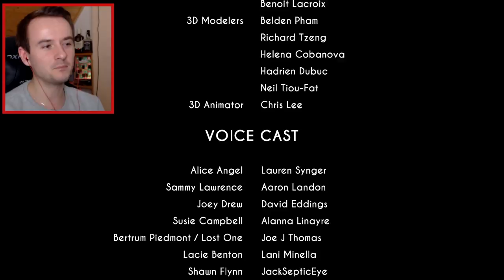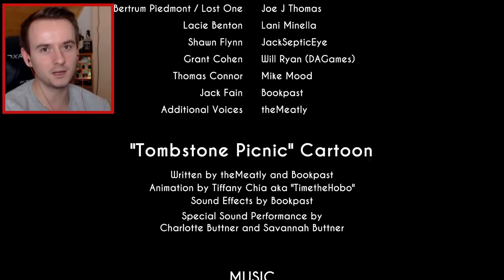FINÁLOVÝ BOSS FIGHT S BENDYM!😱 Bendy and the Ink Machine Chapter 5 FINÁLE